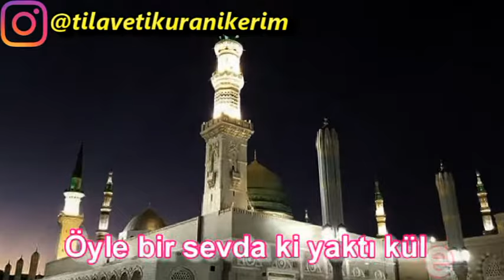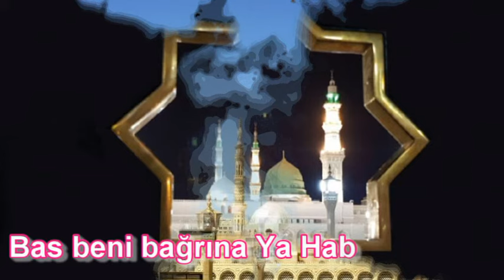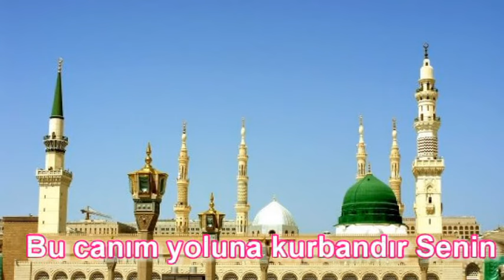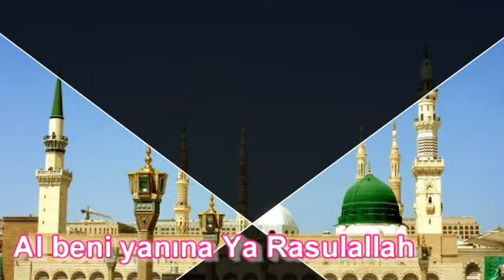DUYGUSAL İLAHİ (Al Beni Yanına Ya Rasulallah) Müziksiz İlahiler Kanalı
Müziksiz ilahiler kanalından bu haftaki paylaşımımız: Kattığı duygu ve makamıyla izleyenlerimizin çok beğendiği muhteşem ilahilerden Al beni yanına ya rasulallah ilahisini müziksiz olarak seslendirdik. En güzel ilahileri sizlere seslendirmek  adına çalışıyorum. Peygamber efendimiz sav ile ilgili müziksiz ilahilerin gelmesini beğeni ve yorumlarınızda belirtebilirsiniz.

Hoşgeldiniz Müziksiz İlahiler Kanalımız'da sizlere her hafta pazartesi ve perşembe günleri ekseriyetle 15:00'da kısa süre öncesinden üretmiş olduğum en güzel makamlara sahip ilahileri seslendirmeye çalışıyorum. Ayrıca müziksiz İlahilerin yanı sıra Kuranı Kerimden Aşrı Şerif tilavetlerimi yayınlıyorum. İçeriklerimizin tamamında alt yazı ve seslendirdiğim ilahi sözleri yer almaktadır.